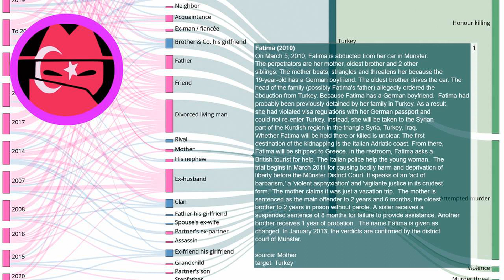Honour killing story: Fatima (2010)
Every day a new story about honour killing. Source On March 5, 2010, Fatima is abducted from her car in Münster. The perpetrators are her mother, oldest brother and 2 other siblings. The mother beats, strangles and threatens her because the 19-year-old has a German boyfriend. The oldest brother drives the car. The head of the family (possibly Fatima's father) allegedly ordered the abduction from Turkey. Because Fatima has a German boyfriend. Fatima had probably been previously detained by her family in Turkey. As a result, she had violated visa regulations with her German passport and could not re-enter Turkey. Instead, she will be taken to the Syrian part of the Kurdish region in the triangle Syria, Turkey, Iraq. Whether Fatima will be held there or killed is unclear. The first destination of the kidnapping is the Italian Adriatic coast. From there, Fatima will be shipped to Greece. In the restroom, Fatima asks a British tourist for help. The Italian police help the young woman. The trial begins in March 2011 for causing bodily harm and deprivation of liberty before the Münster District Court. It speaks of an 'act of barbarism,' a 'violent asphyxiation' and 'vigilante justice in its crudest form.' The mother claims it was just a vacation trip. The mother is sentenced as the main offender to 2 years and 6 months, the oldest brother to 2 years in prison without parole. A sister receives a suspended sentence of 8 months for failure to provide assistance. Another brother receives 1 year of probation. The name Fatima is given as changed. In January 2013, the verdicts are confirmed by the district court of Münster.

EN: @HonourKilling
DE: @Ehrenmord
FR: @CrimedHonneur
NL: @OnderzoekEerwraak
PT: @Crimedehonra
NL: @OnderzoekEerwraak
ES: @Crimendehonor
PL: @Zabojstwohonorowe
RU: @убийствочести